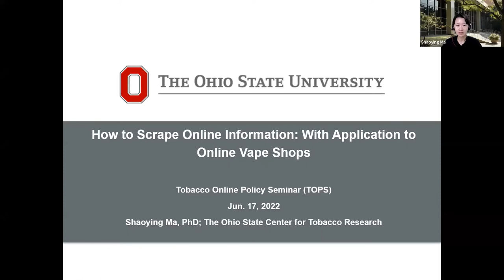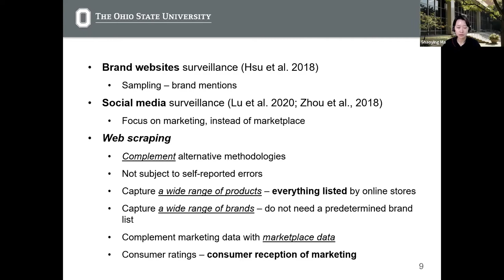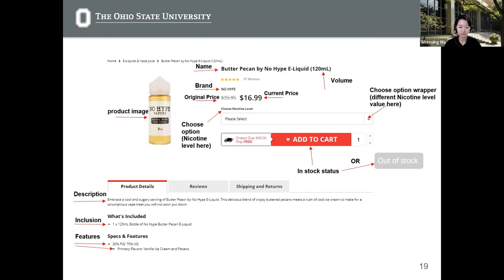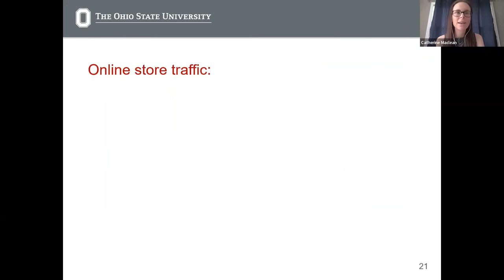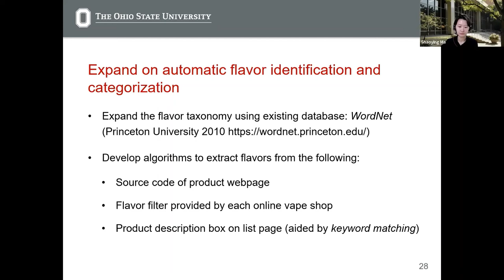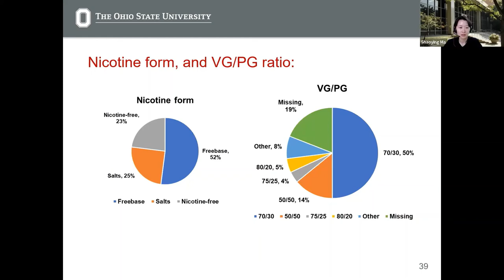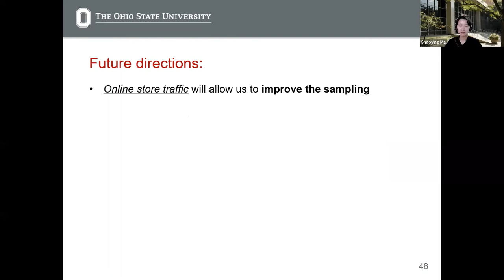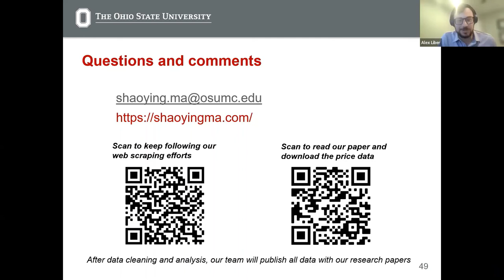Shaoying Ma, "How to Scrape Online Information: Online Vape Shops" | TOPS #44| 6/17/22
Shaoying Ma of Ohio State University
How to Scrape Online Information: With Application to Online Vape Shops